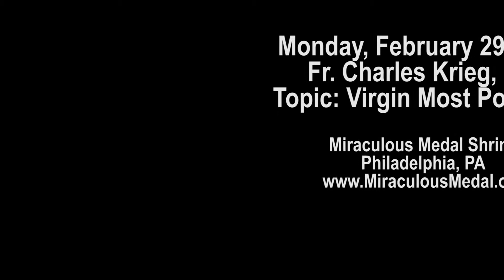Monday, February 29, 2016: "Virgin Most Powerful," Fr. Charles Krieg, CM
"Virgin Most Powerful"
Fr. Charles Krieg, CM